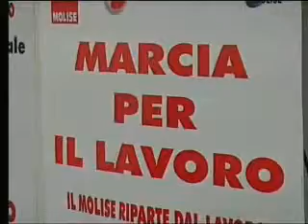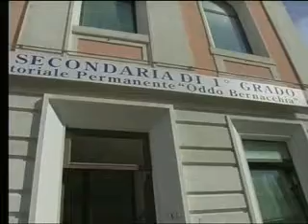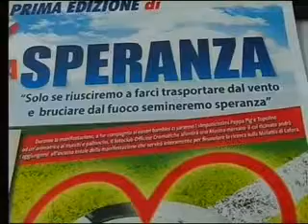TLT NEWS EDIZIONE ORE 14 DEL 26-06-14